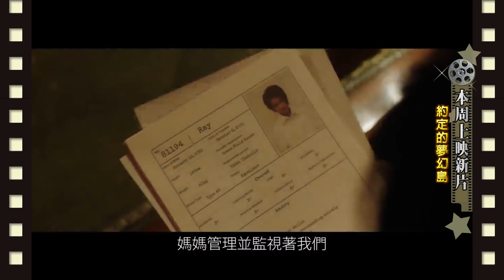【電影情報讚M.I.L】本周上映新片！ 2021.01.23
0:00 開始
03:09 喬瑟與虎與魚群 動畫版
08:25 我的虎斑貓爸爸
14:01 捍衛救援
20:06 我的恐怖老爹
23:41 約定的夢幻島
26:55 通靈駕訓班
30:37 她們玩到掛
33:20 嗆辣女王
36:51 想見你的愛
42:41 法蘭克
44:35 午夜密令